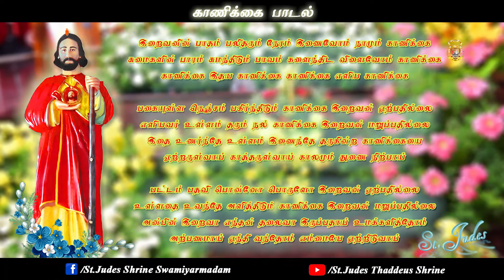இறைவனின் பாதம் பலிதரும் நேரம் || காணிக்கை பாடல் || St.Jude's Thaddeus Shrine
St.Judes Thaddeus Shrine, Swamiyarmadam,
Kanniyakumari, TamilNadu, India.